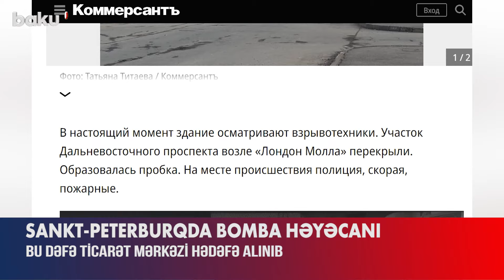Rusiyada ticarət mərkəzi hədəfə alındı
Rusiyanın Sankt-Peterburq şəhərində yerləşən “London Moll” ticarət mərkəzinə bomba qoyulması ilə bağlı məlumat yayılıb.  Ziyarətçilər dərhal binadan təxliyə ediliblər.
Yerli medianın məlumatına görə, bir nəfər polisə müraciət edərək ticarət mərkəzinə bomba dolu çanta qoyulduğunu deyib. Həmin şəxs saxlanılıb, amma çantanın harada olduğu bilinmir.
Hazırda binaya partlayıcı maddələr üzrə ekspertlər tərəfindən baxış keçirilir.